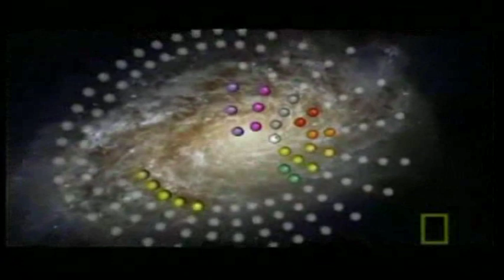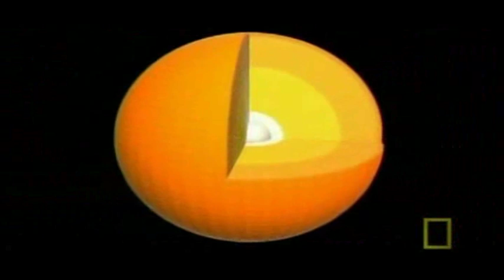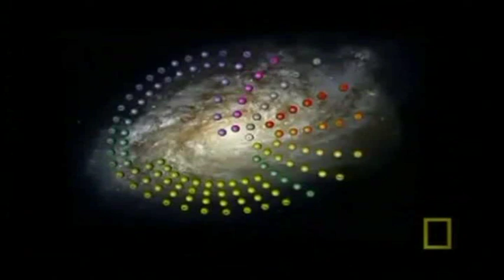Birth of the Universe part 4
Part 4 of 5. This video shows how the universe started, evolved and continues to expand.